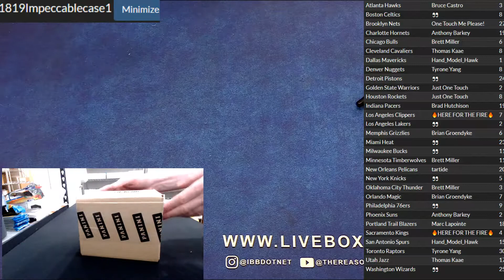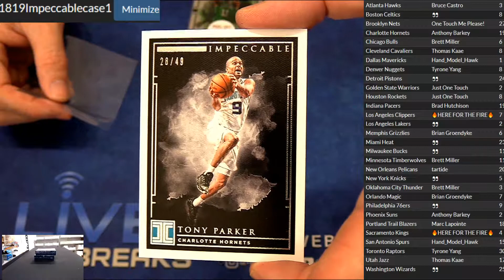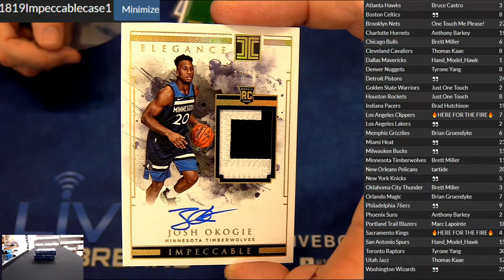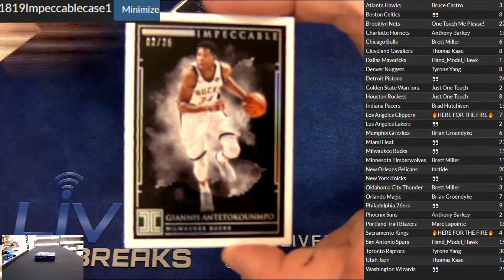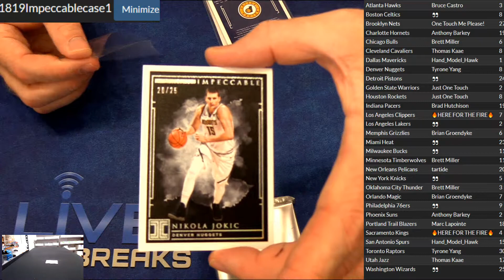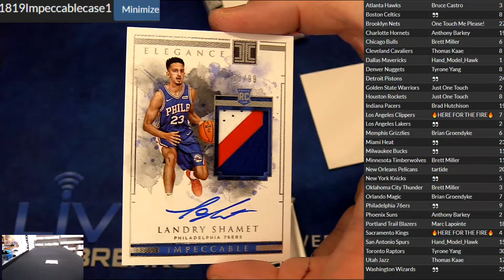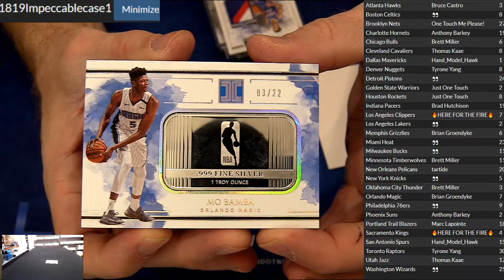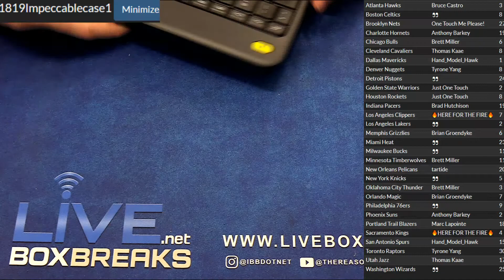2018 19 Impeccable Team Case #1 LBB